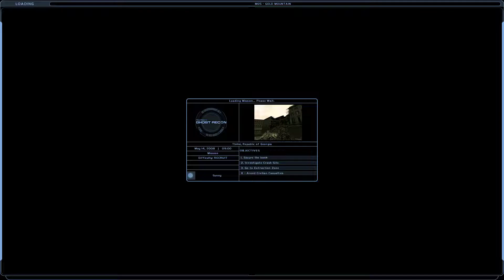Ghost Recon - Mission 05 - Gold Mountain